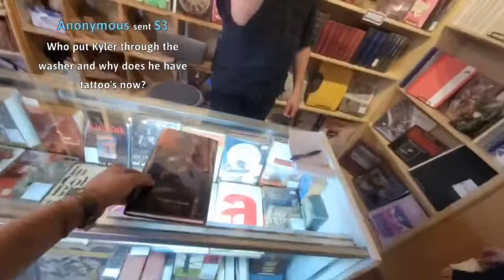Chicken and Cutter go to the bookstore